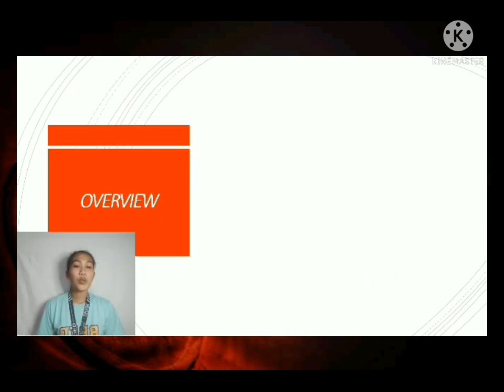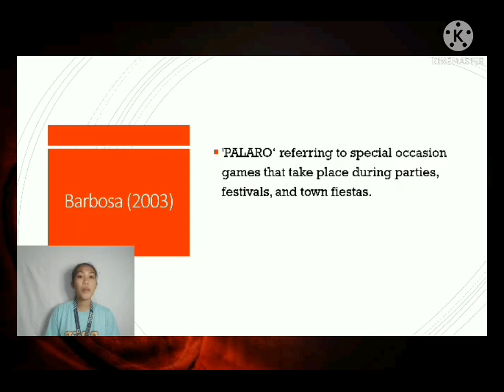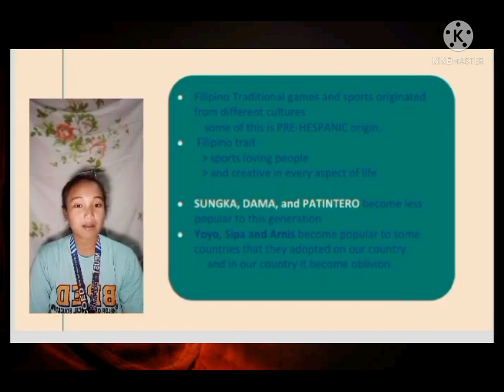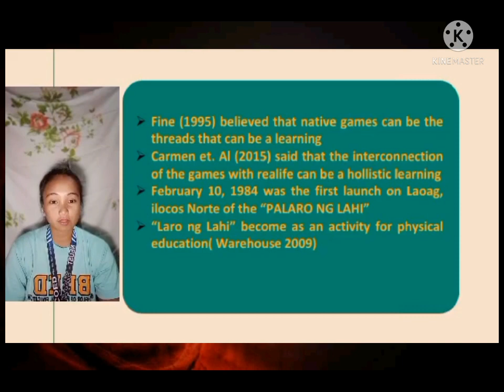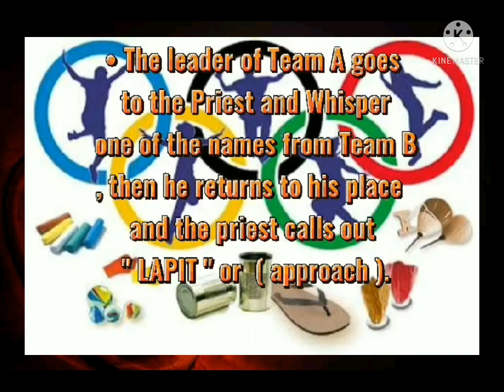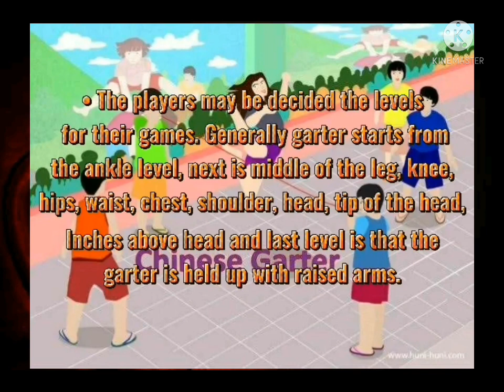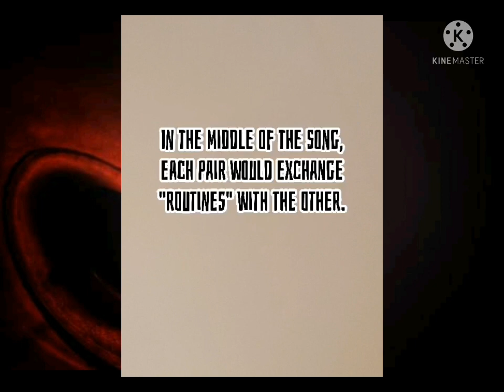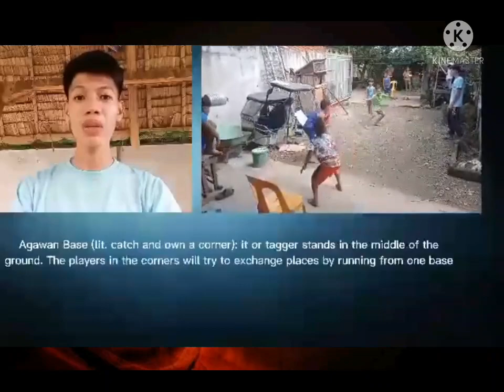MPE14 | PHILIPPINE TRADITIONAL GAMES | GROUP 1 PRESENTATION